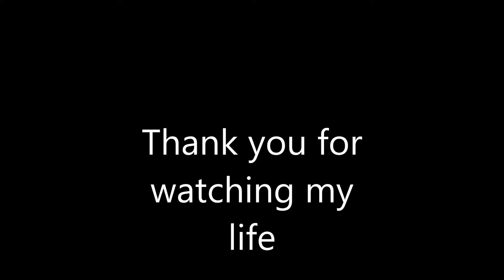We Out Here Playing Basketball Cuddy